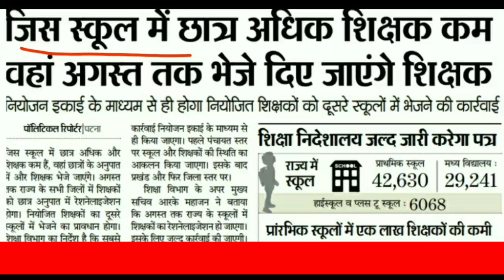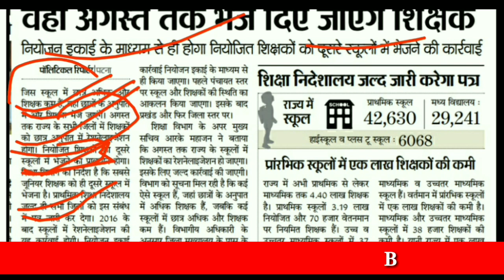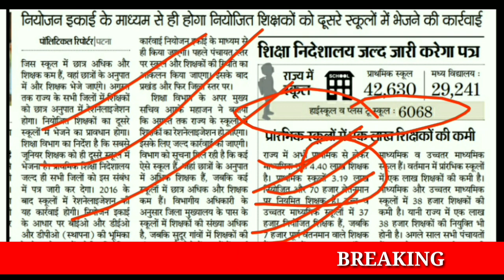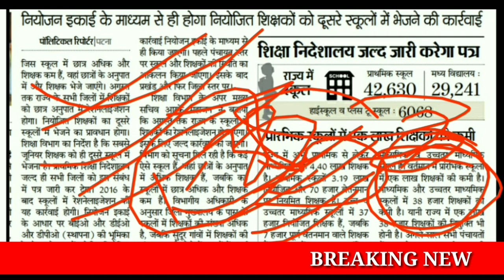नियोजित शिक्षकों को अगस्त तक दूसरे स्कूलों में होगा तबादला- अगस्त तक रेशनेलाइजेशन की प्रक्रिया पूरी